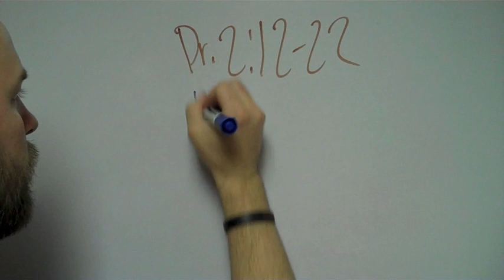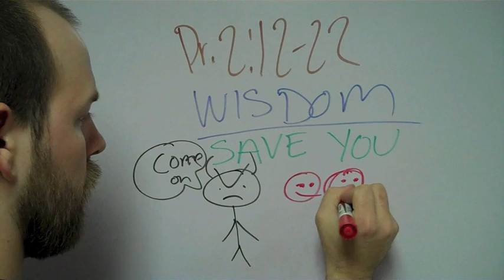PROVERBS episode 4